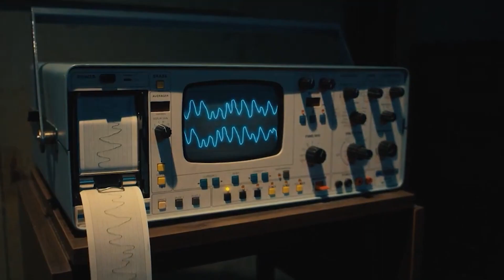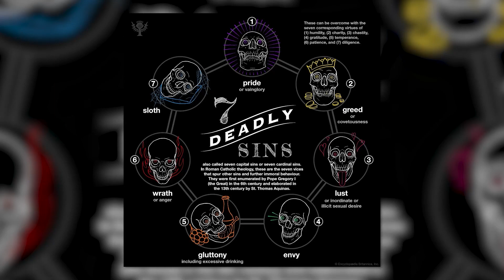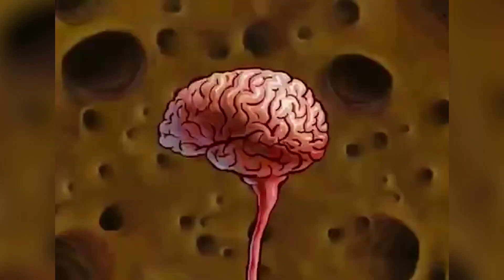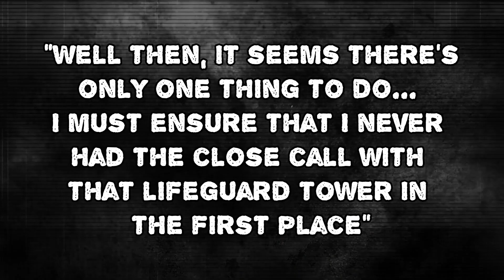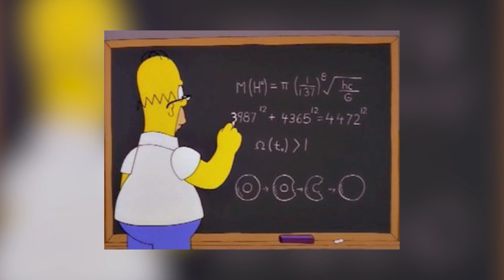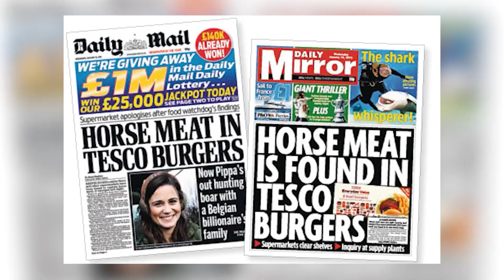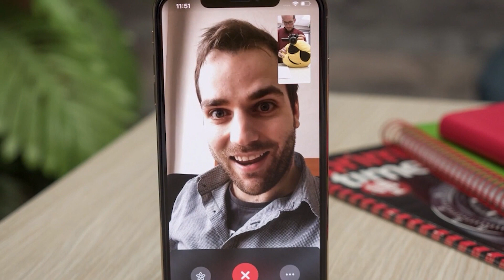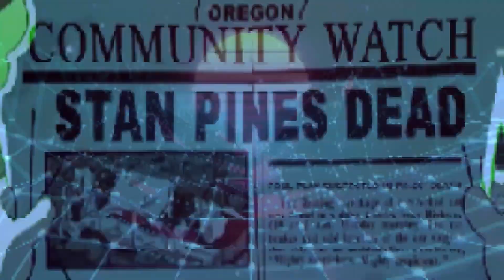Top 10 TV Show Scary Urban Legends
In this video, we're going to explore some of the scariest TV show scary urban legends. From The Shining to The Exorcist, these are some of the most famous horror stories that have inspired generations of TV viewers.

Watch as we explore some of the darkest and most spine-tingling TV show scary urban legends, and find out which ones really scared us as kids! From The Shining to The Exorcist, these are some of the most famous horror stories that have inspired generations of TV viewers. Don't miss out on this scary video!

Host By: Makayla McLaughhlin